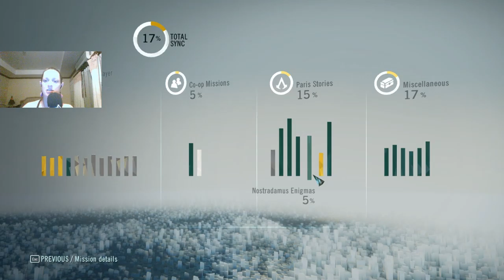Assassins Creed Unity # 30 - Mercurius [Let's play] [English] [HD]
Mercurius, Nostradamus Enigma

We have to solve the riddles to recover fragments of the Nostradamus Disc.

Assassin's Creed Unity is an action-adventure video game developed by Ubisoft Montreal and published by Ubisoft. It was released in November 2014 for Microsoft Windows, PlayStation 4 and Xbox One.

→ Who is DouzesseLP? - A girl next door that is Born in February 23, 1980 and post the best and the greatest top notch travel or game content on this Youtube channel. I try to release informative content of my travels, and entertainment with my games for all my subscribers. Not the best commentator but your daddy will still love the way i talk dirty to him!